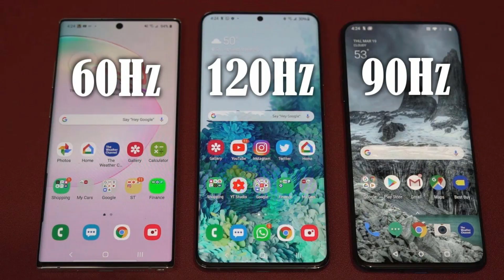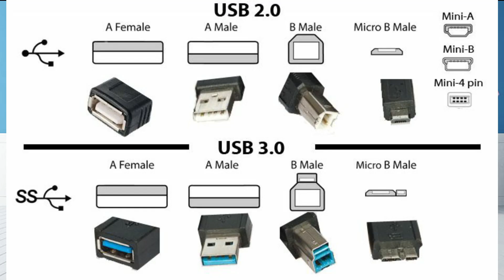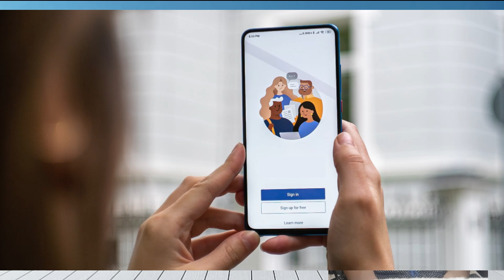HOW to buy a perfect smart phone